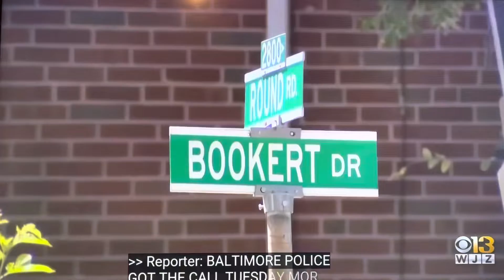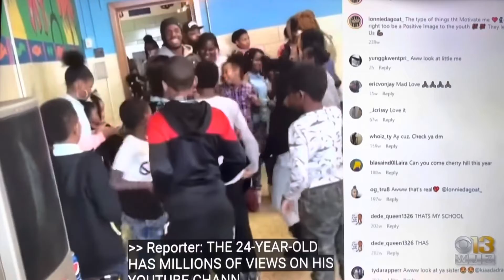BALTIMORE, MD SEPT 20, 2022, BALTIMORE RAPPER “LONNIEDAGOAT”KILLED IN CHERRY HILL SHOOTING!!!